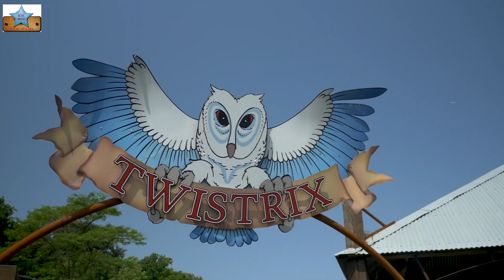KMB Drievliet uitje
Met kids Model 2019 zijn we met een groepje gezellig een dagje geweest naar Attractiepark Drievliet in Rijswijk. Dit was echt super gezellig. We zijn in "bijna" alle attracties geweest en hebben ook genoten van het waterpark dat ze er tegenwoordig bij hebben.

Kijk hier naar hoe we deze dag hebben beleefd.

Groetjes en –xXx- van ons!